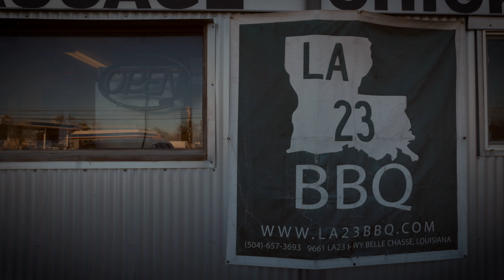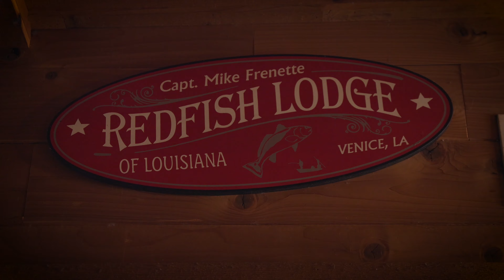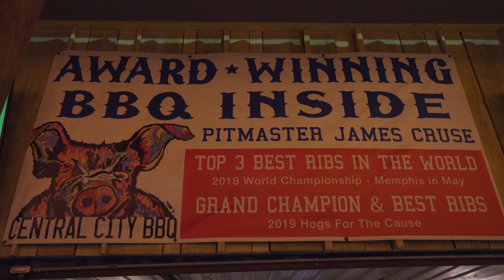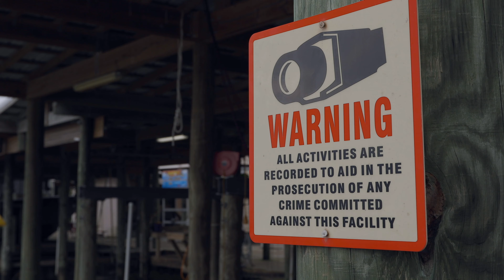Beneath the Surface video series: E01 Red & Brown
Episode 01 of BOTE's Beneath the Surface video series takes you from the Big Easy to the End of the World, Louisiana with our friends Red & Brown.

Premiering March 3, 2021 at 8PM CT